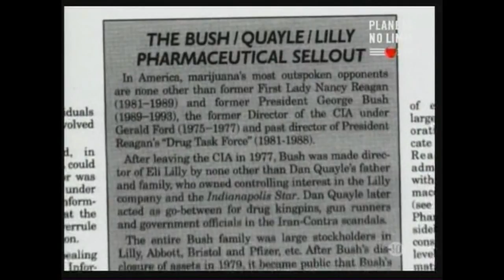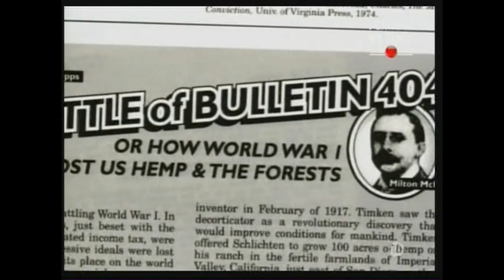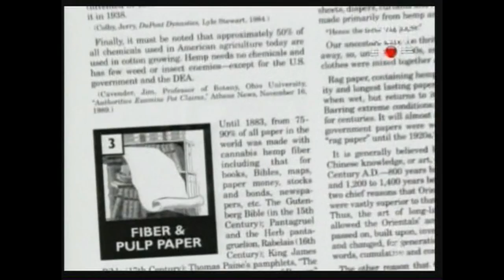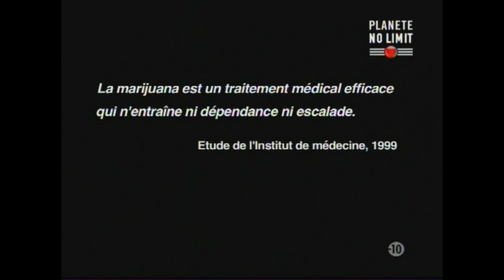Légaliser le cannabis pour sauver la planète...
Pétition franco française, désolé tout le monde la première pétition est expiré de validité au niveau européen. Voici la nouvelle :

Reportage Jack Herer, le cannabis nous sauvera ?... Cette video ne contient que quelques extraits d'un reportage de National Geographic diffusé sur la chaîne Planete no limit. "L'Empereur du chanvre".

(autre documentaire plus récent sur le cannabis en France et dans le monde)

Merci pour les visionnements et commentaires , un mot d'ordre : "SPREAD"

: Un stupéfiant est un psychotrope illégal ou soumis à une réglementation, souvent parce qu'il est susceptible d'engendrer une consommation problématique , aussi appelé drogue.
- Le Coca ? Le mcDo ? -

NB: Le cannabis est interdit, illégal en France et dans de nombreux pays en Europe. Cette vidéo n'incite personne à fumer, à vendre ou à acheter du cannabis.

Song¤1 : Inca Campers - In the grass
Song¤2 : Mozart - Eine Kleine Nachtmusik
Song¤3 : Bonnie Raitt - I Will Not Be Denied